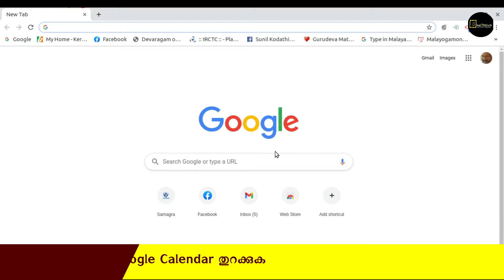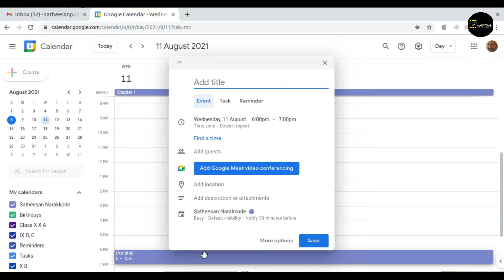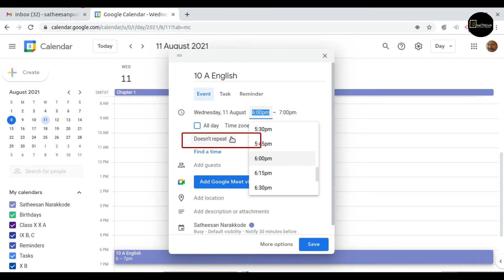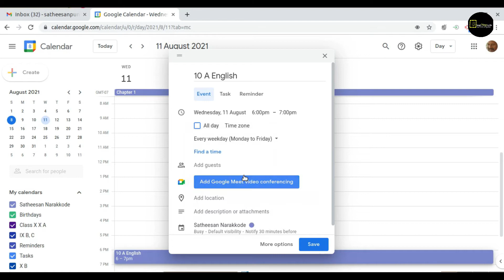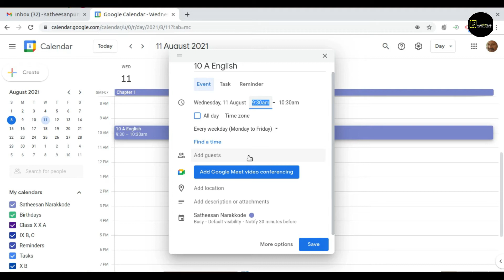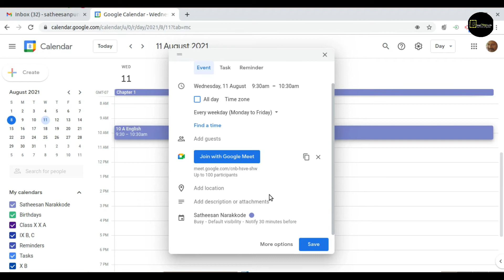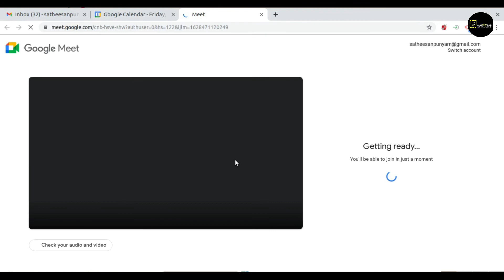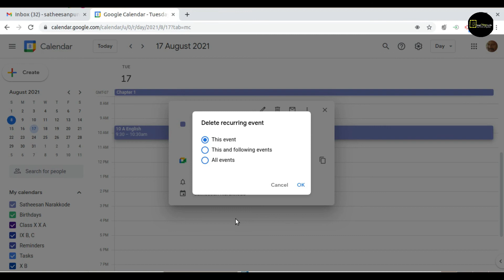Permanent Link for Google Meet | ഒരേ ലിങ്ക് ഉപയോഗിച്ച് സ്ഥിരമായി ഗൂഗിള്‍മീറ്റില്‍ ക്ലാസുകള്‍ നടത്താം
This video describes how to create a permanent link for Google Meet to make the conduct of the meeting easy | ഗൂഗിള്‍ മീറ്റില്‍ ഒരേ ലിങ്ക് ഉപയോഗിച്ച് സ്ഥിരമായി മീറ്റിംങ് നടത്താന്‍ ഒരു സ്ഥിരം ലിങ്ക് നിര്‍മ്മിക്കുന്നത് എങ്ങിനെ എന്ന് വിശദീകരിക്കുന്ന വീഡിയോ | Small Things in Life